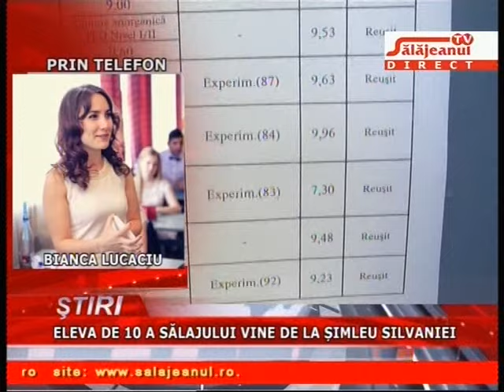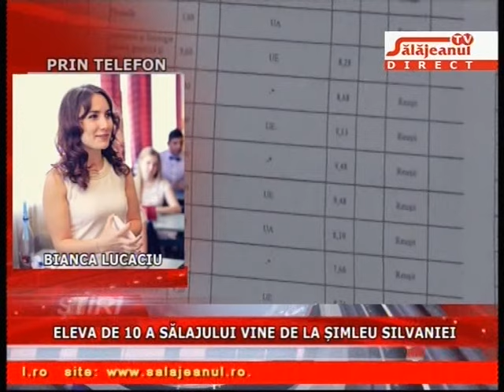ELEVA DE 10 A SALAJULUI VINE DE LA SIMLEU